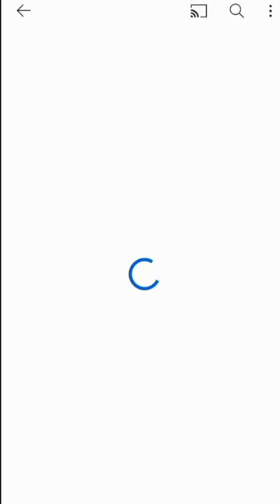Noob vs PRO vs HECKER | Horror Tale | Nails | GLO